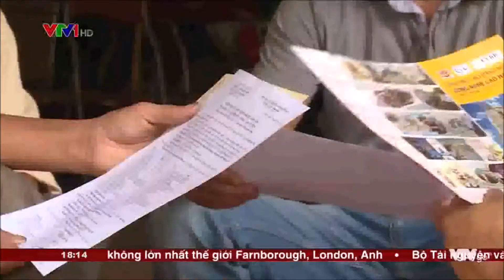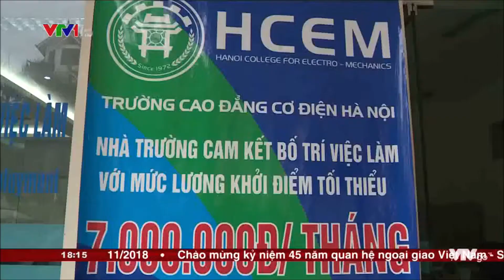Sức hút của trường nghề - VTV1 - Cuộc sống thường ngày 28/07/2018